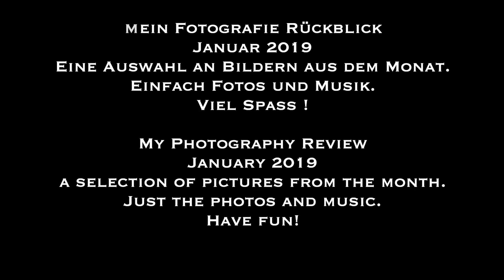(Monatsrückblicke/Month Reviews) Landscape Photography Jan 2019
Mein Fotografie Rückblick Januar 2019
Eine Auswahl an Bildern aus dem Monat.
Einfach Fotos und Musik.

My Photography Review January 2019
a selection of pictures from the month.
Just the photos and music.
Meine Videos enthalten keine bezahlten Produktplazierungen. Alles was ich Vorstelle ist nachweislich von mir gekauft worden.

Camera Gear:
-Fujifilm  XT-3
-Fujinon  XF 16-55mmF2,8 R LM WR
-HAIDA 100 Pro Filtersystem (ND & Pol)

Tripod:
-Rollei C5i Carbon
-Rollei City Traveler Mini Carbon
-Manfrotto MTPIXI-B

Others:
-Zoom H1 Recorder
-Rhode Mic Lavalier
-Lowepro 140 & 180 AW II Bags

Auch unter: !! Facebook, Instagram, 500px !! ( Maiks Photoworld )
** Link on my channel page !!